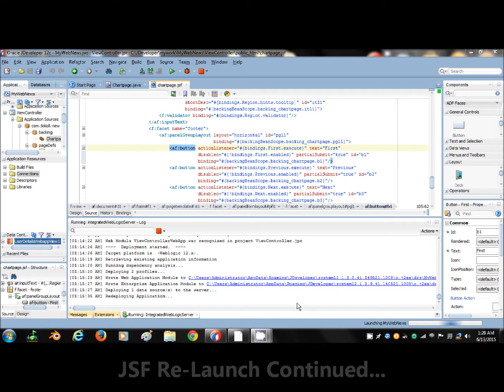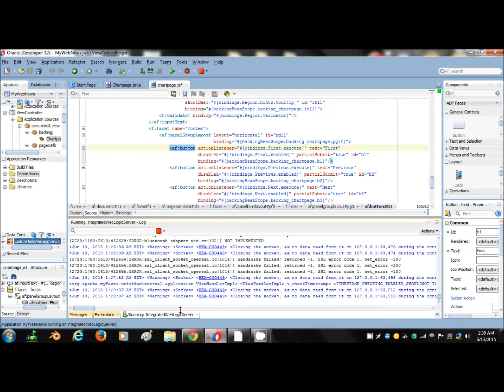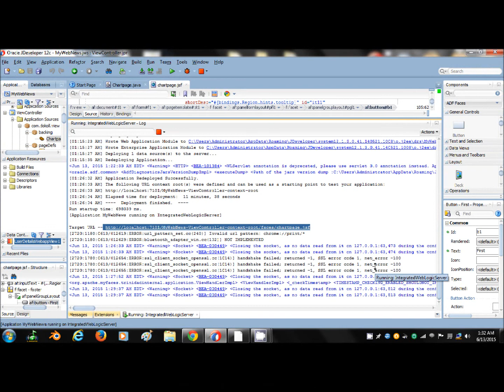Döcu Content JDeveloper Weblogic DB2, JSF Re-Launch Continued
Döcu Content JDeveloper Weblogic DB2, JSF Re-Launch Continued: Show JSF Page with DB2 data in Browser to User